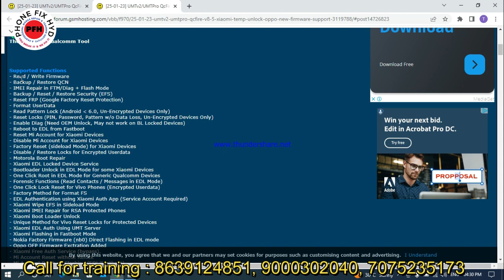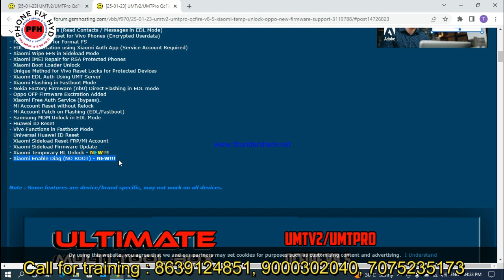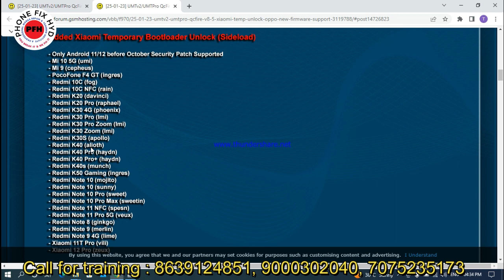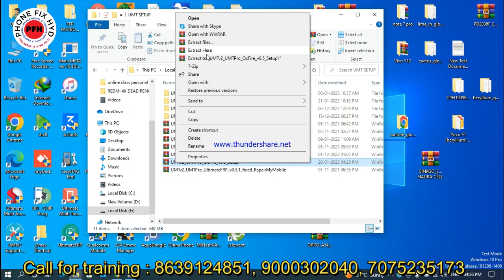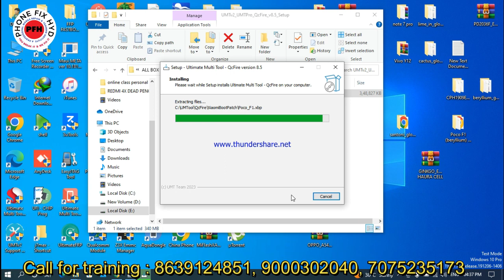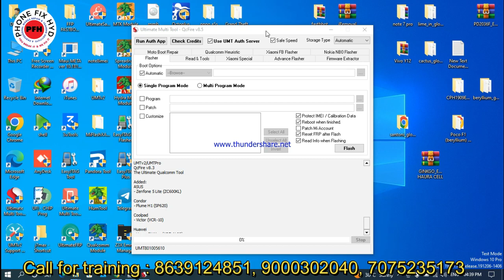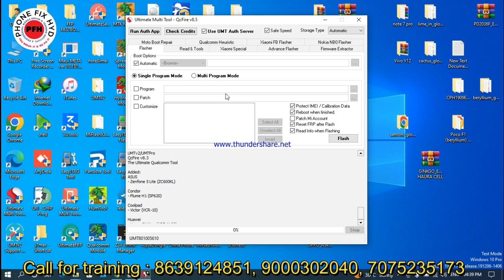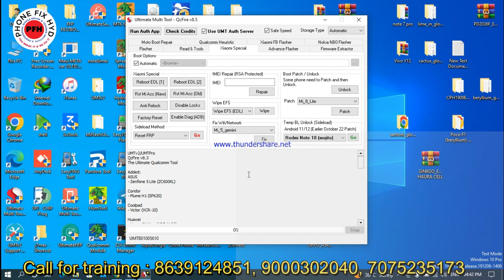UMT_QC_FIRE_NEW_UPDATE_MAZA_AGAYA_BHAI ABTAK KA SABSE BADA UPDATE UMT DONGLE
3. SAMSUNG S10 PLUS DEAD LOW BOOTING 100% SOLUTION YOUTUBE FIRST DEAD MOBILE REPAIR EASY TRICK

5. DIGITAL IC KAISE KAAM KARTI HAI ? || EK IC KO KYA SUPPLY CHAHIYE WORK KARNE KE LIYE || WORKING OF IC

7.  क्या कही से ब वोल्टेज कही और दे सकते है दूसरे सेक्शन में ? || Mediatek Power ic Buck & Ldo Section